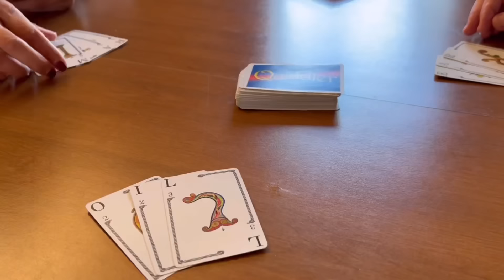🇺🇸미국 필라델피아 일상/미국와서 처음 말걸어준 친구와 함께한 ￼Easter￼￼(부활절)점심/에그헌팅 egg hunting￼/미국 명절 지내기